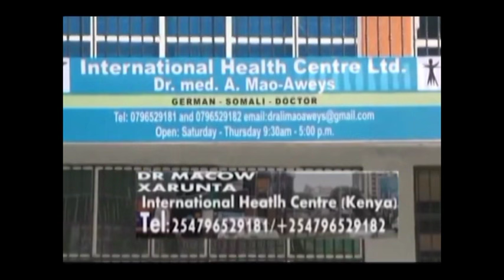BANDHIGA NADARA IYO SIRTII KA DANBEYSAY BOOQASHADII BAYDHABO EE FARMAAJO 24 04 2017